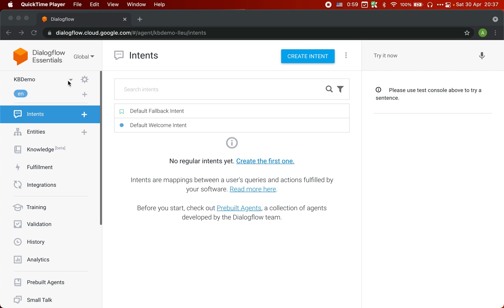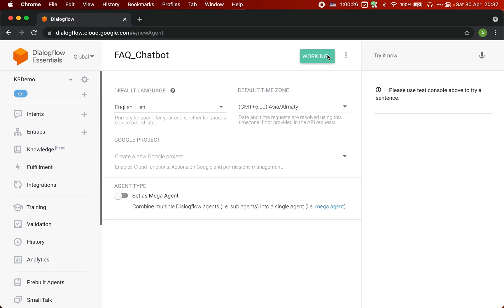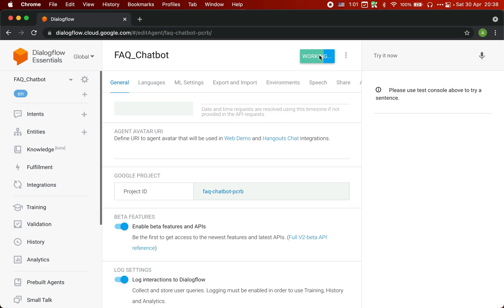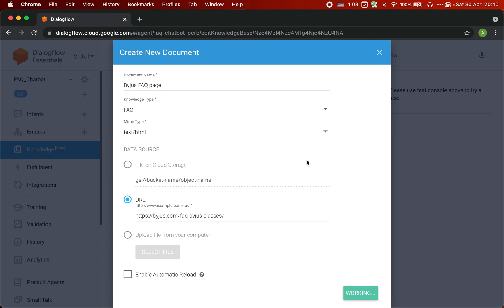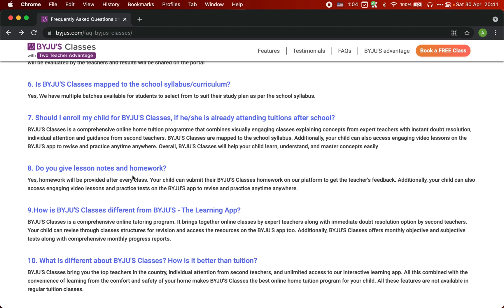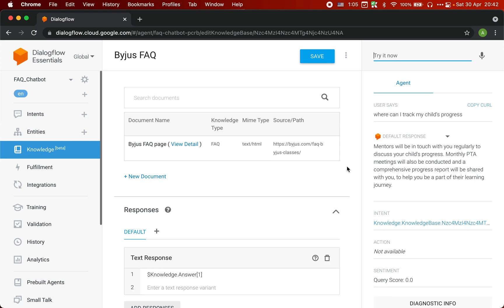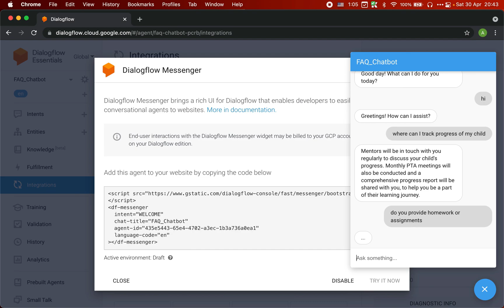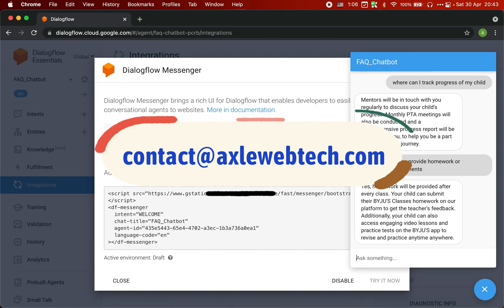How to create FAQ Chatbots for Students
Are you into Coaching or EdTech Business? This video can answer the questions like
- How to create a FAQ Chatbot using Dialogflow
- How to answer student queries automatically
- What is the best way to create a chatbot that can answer questions of students.

- 7 use cases for education chatbot
- 7 things to consider before launching your chatbot
- 7 strategies for designing perfect edtech chatbot
- 7 tips for improving your chatbot performance